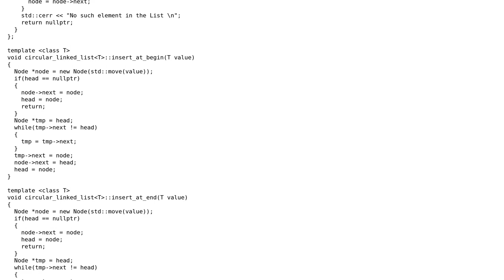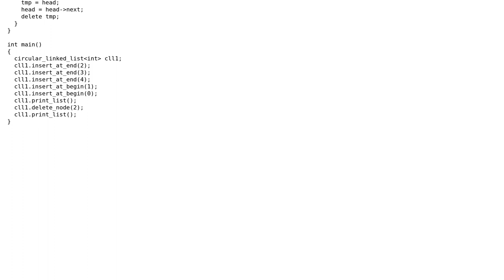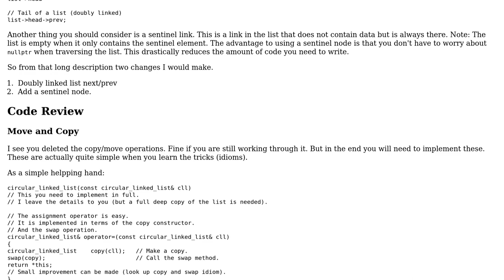Code Review: Circular Linked List implementation in C++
With thanks & praise to God, and with thanks to the many people who have made this project possible! | Content (except music & images) licensed under CC BY-SA | Music | Images & others | With thanks to user Martin York user coder and the Stack Exchange Network Trademarks are property of their respective owners. You are responsible for your own actions.